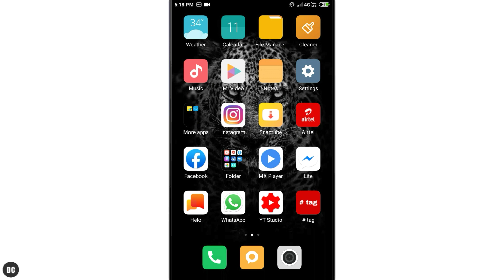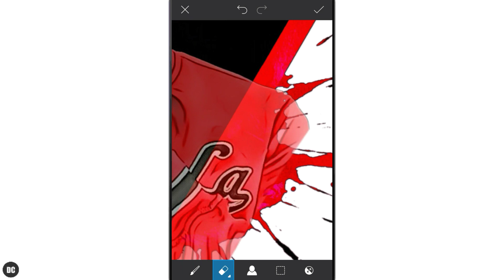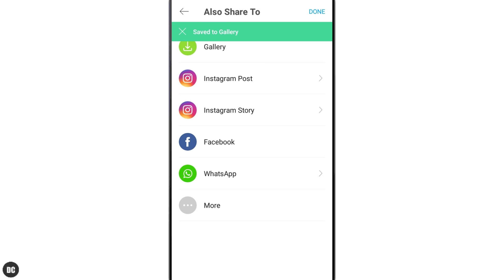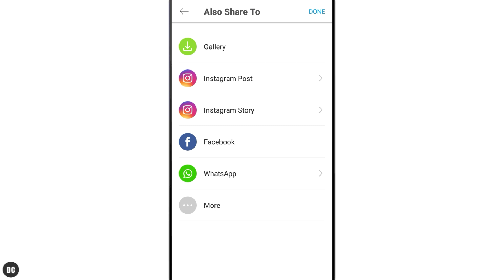Vector Art Logo Editing | Vector Art Tutorial | Photo Editing | PicsArt Tutorial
Photo Editing
New Vector art Editing
Vector art with 3d Text
Picsart Tutorial
Photo editing in picsart
Picsart me vector art photo kaise banaye
Art photo editing
Black white vector art in picsart